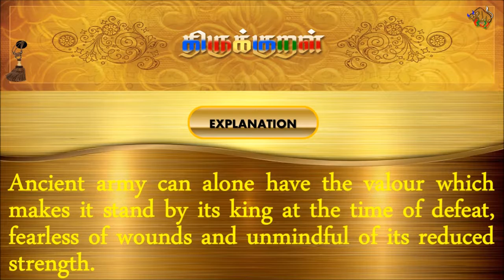திருக்குறள்/THIRUKKURAL (762/1330) - உலைவிடத்து ஊறஞ்சா - படைமாட்சி (TAMIL/ENGLISH)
திருக்குறள்/THIRUKKURAL - TAMIL/ENGLISH

பால்: பொருட்பால்
இயல்: படையியல்
அதிகாரம்: படைமாட்சி
குறள் 0762/1330
KURAL 0762/1330

“உலைவிடத்து ஊறஞ்சா வன்கண் தொலைவிடத்துத்
தொல்படைக் கல்லால் அரிது.”